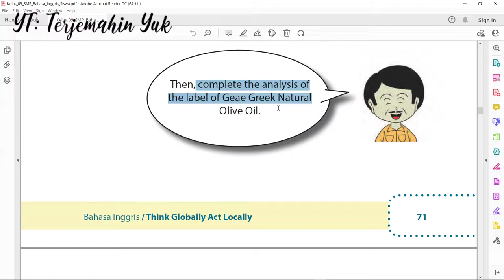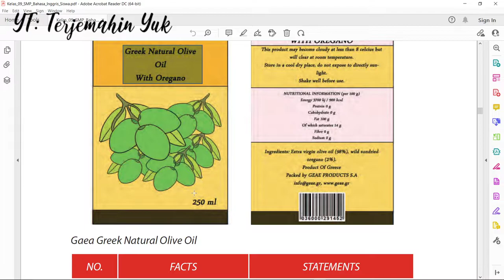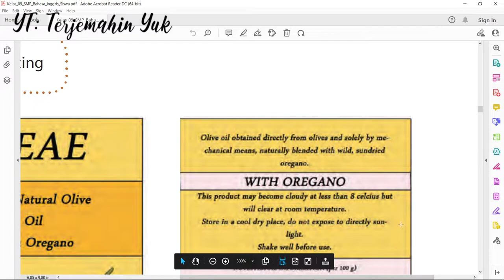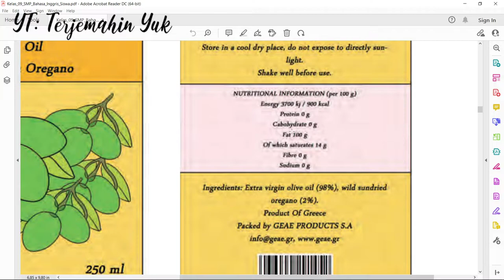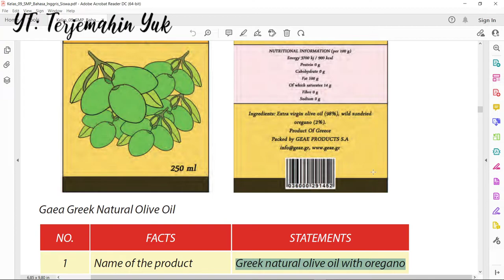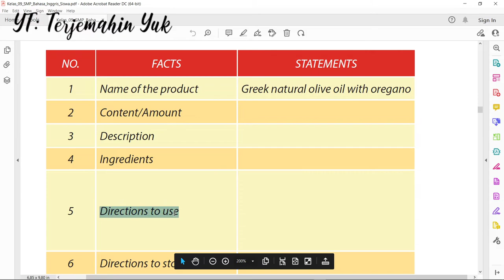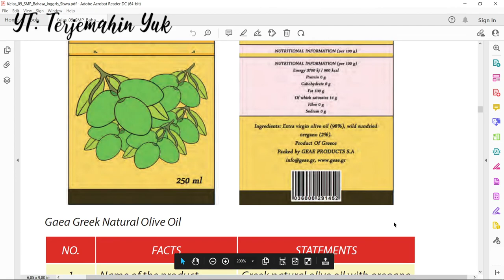Hal. 72 kelas 9 Terjemahan Buku Bahasa Inggris SMP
Geae Greek Natural Olive Oil with Oregano
Olive oil obtained directly from olives and solely by mechanical means, naturally blended with wild, sundried oregano. This product may become cloudy at less than 8 celcius but will clear at room temperature.
Store in a cool dry place, do not expose to directly sunlight.
kunci jawaban
learn english
english grammar
buku paket
english
b inggris
revisi 2015
pelajaran bahasa inggris
b inggris